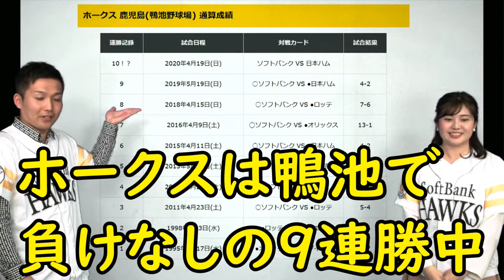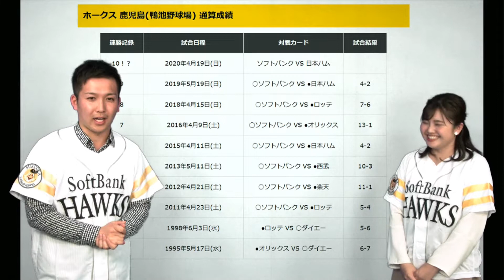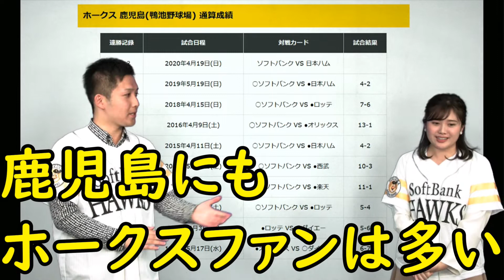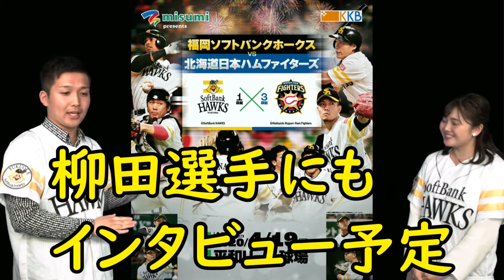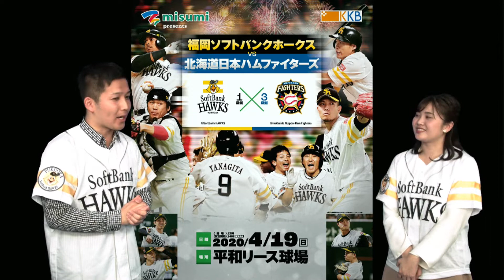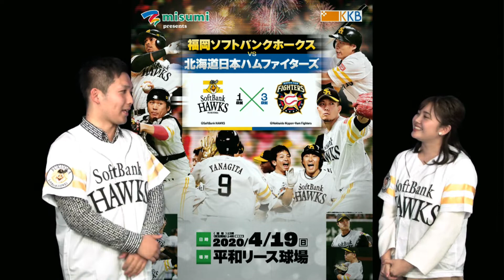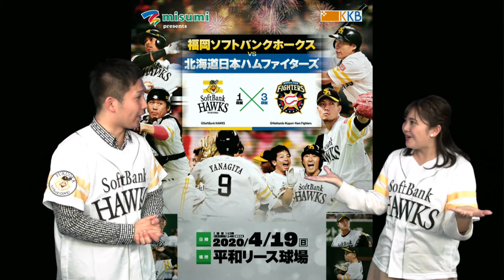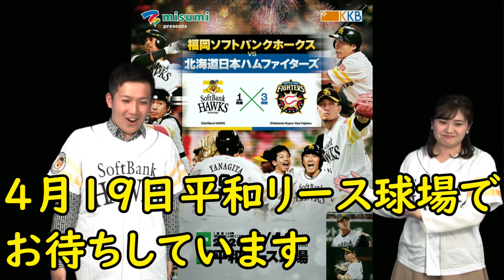ミニ特番「S15ホークス」3月8日(日)スタート！4月19日(日)の鴨池決選に向けたソフトバンクホークス情報をお届けします！！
「福岡ソフトバンクホークスVS北海道日本ハムファイターズ」
平和リース球場にて公式戦開催！
2020年4月19日(日) デーゲーム

ミニ特番「S15ホークス」3月8日(日)スタート！
毎週日曜日午後4時25分～放送

詳しくはホームページで！